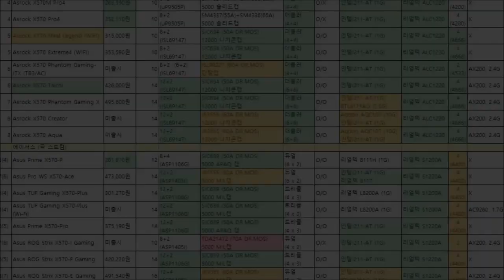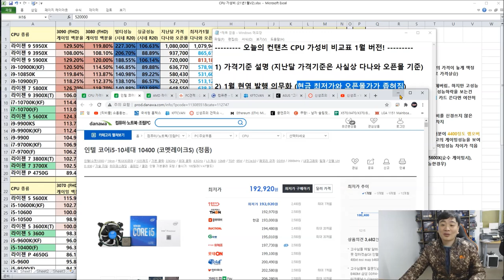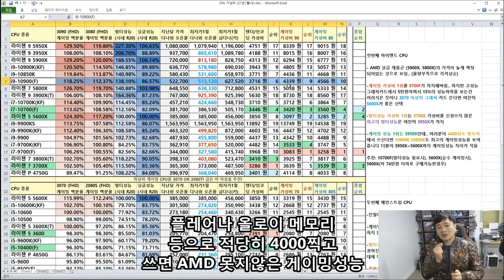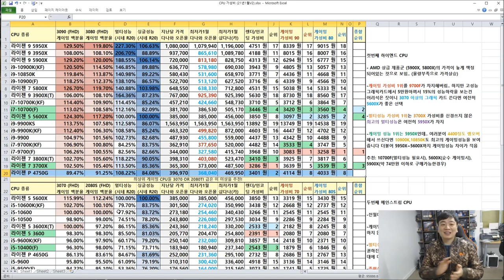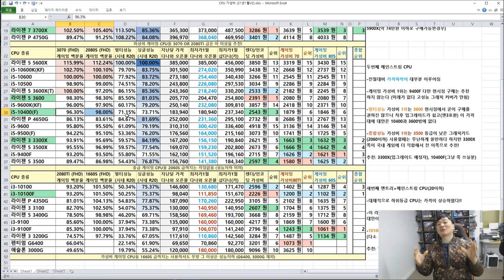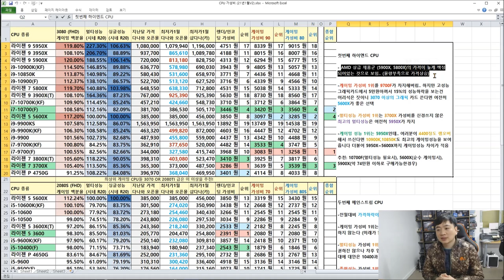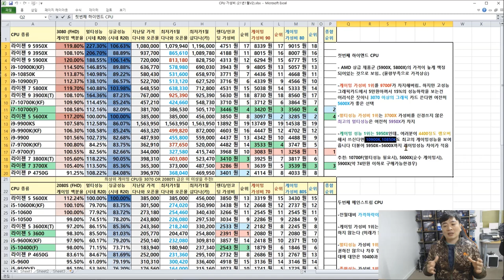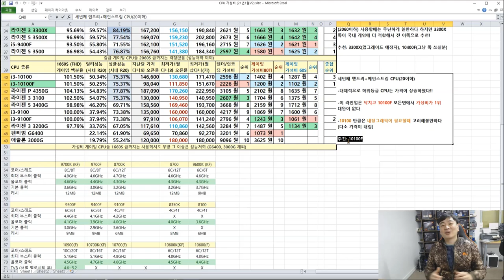1월 기준 CPU 가성비 비교표 (라이젠 3~4세대 인텔 9~10세대) 신규 구매자 위한 정리표입니다 -신성조 (젠3 5600X, 5800X, 5900X, 5950X 포함)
- 가격기준은 오픈마켓 기준 + 샵다나와 카드가 두가지!!
- 멀티/싱글 성능은 R20 시네벤치 점수입니다
- 게이밍 성능은 10종 혹은 14종 평균!! (FHD 해상도 기준 상옵)
- 현시점에서 추천제품은
고사양: 5600X, 10700F
중사양: 10400, 3600
저사양: 10100F 정도 추천드립니다!